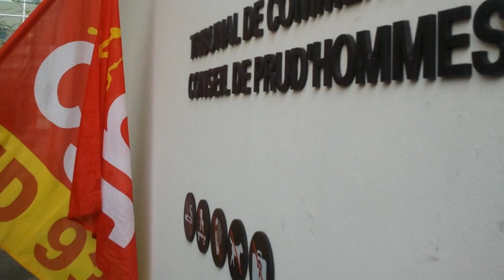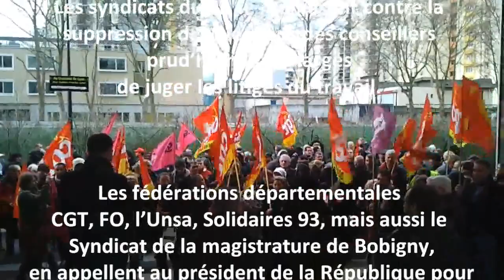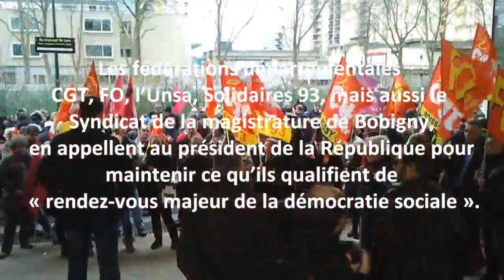PRUD'HOMMES CGT UD 93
La justice prud'homale un enjeu majeur de la démocratie sociale !

Le ministre du travail Michel SAPIN a rendu public son projet de mettre un terme à l'élection des conseillers de la justice du travail par les salariés pour lui substituer une désignation des conseillers prud'hommes, basée sur la nouvelle représentativité issue de la loi du 20 août 2008.

La loi sur la représentativité est détournée par le gouvernement de son but initial qui était la légitimité dans les négociations de chaque organisation aux niveaux des entreprises, des branches professionnelles et au plan national. A aucun moment les salariés qui ont pu voter n'ont été informés de ce double enjeu !

Si la réforme de la représentativité donne une mesure fiable du poids de chaque organisation dans les entreprises dotées d'une présence syndicale et dans les TPE, plus de 5 millions de salariés sur les 18 millions que compte le secteur privé n'ont participé à aucune consultation concernant l'audience des syndicats alors que les élections prud'homales sont ouvertes à tous les salariés ! C'est donc 5 millions de salariés qui sont exclus de la possibilité d'élire les juges prud'homaux de leur choix ! Par ailleurs, les privés d'emploi qui sont les premiers utilisateurs des Prud'hommes ne pourraient plus participer à la désignation des conseillers ! Pour eux, c'est une véritable double peine ! De plus, compte tenu de ce qui est envisagé pour la représentativité patronale, on aboutirait à ce que des conseillers salariés désignés sur la base d'un suffrage électoral d'IRP siègent aux côtés des conseillers employeurs désignés, eux, sur une représentativité... sans élection ! C'est un déni de démocratie sociale !

Les arguments à l'appui de ce projet de réforme de la prud'homie sont inacceptables. Ainsi, le ministre évoque le faible taux de participation aux élections prud'homales. Il est bon de rappeler que quand des élections sont bien organisées comme dans les entreprises la participation dépasse les 70%. Enfin, le gouvernement avance le coût insupportable de ces élections, alors qu'il fait, par exemple, des économies substantielles sur les contrats de droit privé qu'il embauche sous la forme de CUI (les auxiliaires de vie scolaire) qui ont eux-mêmes parfois recours aux prud'hommes pour obtenir réparation des manques de formations dues. Pour les organisations syndicales de la Seine-Saint-Denis, une démocratie sociale vivante ne peut être considérée comme un coût. Dans un pays démocratique, c'est l'élection qui conditionne la légitimité.

Justice sociale, Justice prud'homale : même combat !

La Seine-Saint-Denis est traversée par de multiples luttes ces derniers mois. Des luttes déterminées, mais dont le rapport de force gagnerait à faire converger les énergies mobilisatrices face à un patronat de combat, qui instrumentalise plus que jamais la crise pour la faire payer aux travailleurs. Un patronat aidé dans son action par une campagne nationale sur le supposé « coût du travail », lui permettant de justifier tous les mauvais coups. Parallèlement, les services publics souffrent de la baisse continue de moyens alors que les attentes et les besoins sont toujours plus importants !

Il est frappant de constater que les licenciements ou les plans de restructuration servent à conforter, voire accroître le seul profit financier. Ce qui est en cause n'est à l'évidence pas le « coût du travail » comme se complaisent à répéter les libéraux et le Medef, mais bien la rémunération du Capital. L'optimisme de l'exécutif quant à une inversion de la courbe du chômage ne résiste pas à l'épreuve des faits. Cette inversion, les salariés doivent l'arracher au patronat, en imposant une autre répartition des richesses notamment avec l'augmentation générales des salaires, et au gouvernement pour qu'il cesse ces politiques d'austérité destructrices d'emplois et de services publics. Les salariés, les jeunes, les retraités, les privés d'emplois doivent se faire entendre. C'est pourquoi les organisations syndicales appellent à un :
Rassemblement départemental unitaire Devant le Conseil de Prud'hommes (1-13 rue Michel de l'Hôpital à Bobigny) jeudi 23 janvier 2014  jour de l'audience solennelle sur le thème Justice sociale, justice prud'homale : même combat ! (Prises de paroles, témoignages de luttes...)

L'UD CGT 93 APPELLE AUX ARRÊTS DE TRAVAIL LE JEUDI 6 FÉVRIER 2014 RENDEZ VOUS 14 h PARIS RÉPUBLIQUE